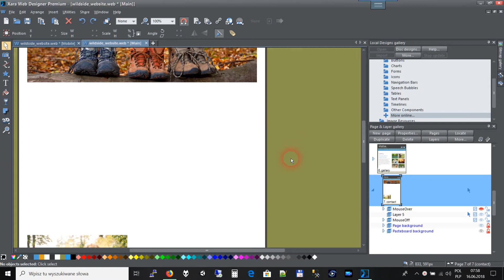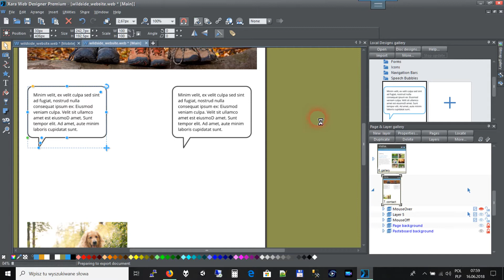[Kurs WWW] Jak tworzyć animacje na stronie bez HTML ? #1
W wideo pokazuję jak używać oprogramowania płatnego Xara Web Designer Premium do tworzenia animacji na stronie internetowej.

Język, który służy do generowania przykładowego tekstu to:
Lorem ipsum